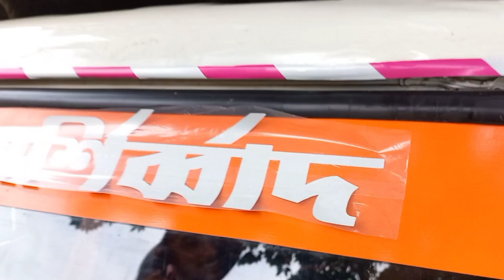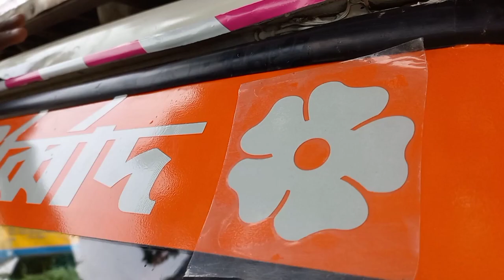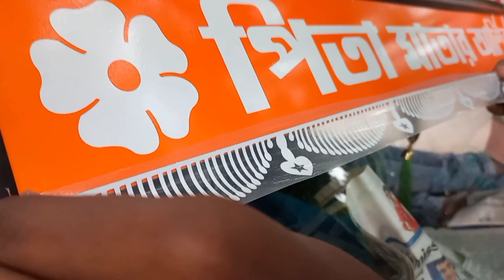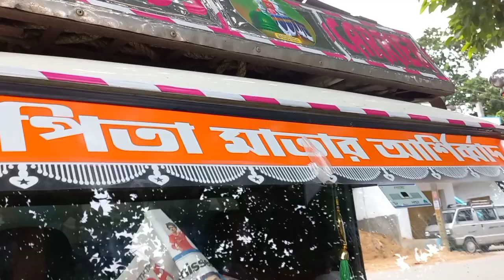Radium Sticker Work on Bolero Pick-Up DI Van | Truck Radium Sticker Work | Lorry Radium Work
Folllow us on Facebook : SHARMA STICKER POINT

sharmastickerpoint-mithun